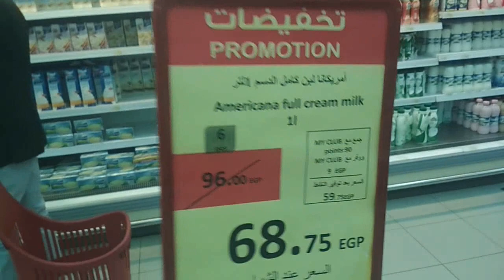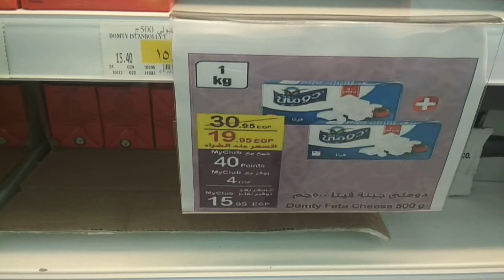Цены в Египте. Чемпионат Африки по пляжному футболу. Vlog #136